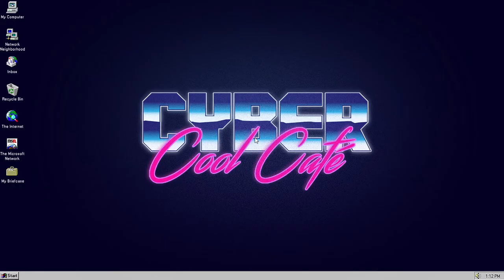WEB TV FIFA 2021 - MELTING POTES - Épisode 3 "Tout le monde saoule Gaby"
Installez vous confortablement dans votre canapé pour suivre les (més)aventures de Kat, Seb, Gaby et Nico, nos quatre colocs cinéphiles Aubagnais.
Ce programme vous est présenté par les étudiants du département Satis d'Aix-Marseille Université.